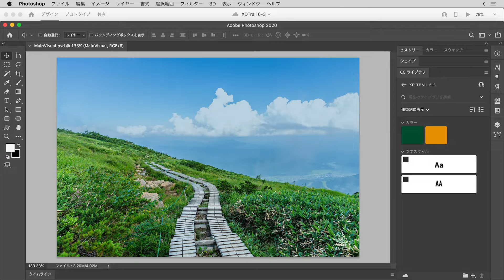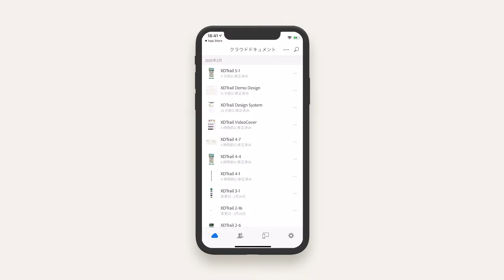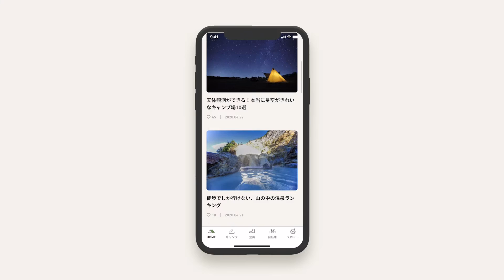【Adobe XD Trail】Adobe XD と Creative Cloud - 概要 | 機能拡張とツール連携編 - アドビ公式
Adobe XDの機能拡張とツール連携編のチュートリアルです。